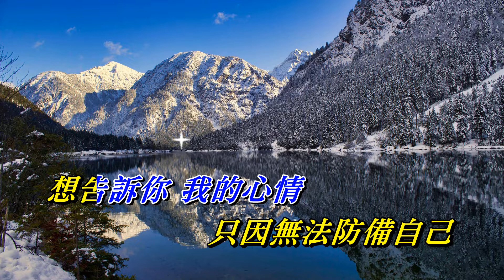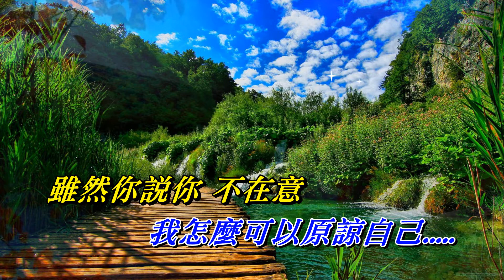不是我不小心〈華語〉張鎬哲〈MMO HD版〉